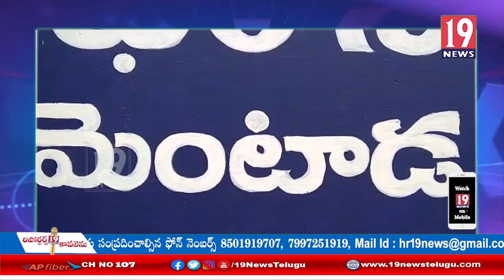గ్రీన్ ఫీల్డ్ హైవే లో ఇల్లు కోల్పోయిన నిర్వాసితులకు న్యాయం చేస్తాం - అజయ్ శర్మ -విజయనగరం జిల్లా